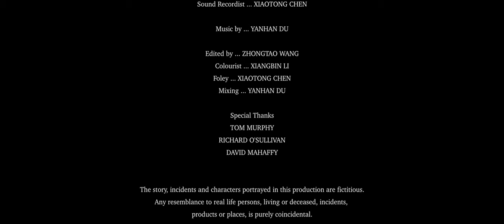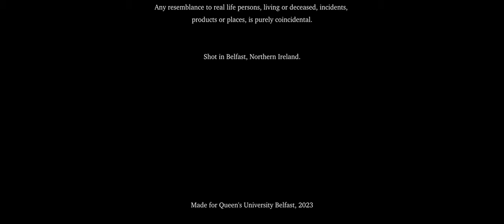BUMP IN THE NIGHT (2023) - QUB (MA) Student Film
An obsessive stalker discovers a disturbing truth about his ex-partner.
Made for Queen’s University Belfast. Bump in the Night screened at the Strand Arts Centre, as part of a monthly Short Film Night event on the 26th of March 2023.

CAST
Mikey ... DYLAN CRAIG
Raquel ... SONGXIANG ZHU
Ghost ... NATHAN CLARKE
Mikey's "Actual" Girlfriend ... SARAH GLOVER

CREW
Written & Directed by JACK MAGWOOD
Producer ... ZHONGTAO WANG
Director of Photography ... YINZE LI
1st Assistant Director ... TIANPENG YAO
Intimacy Coordinator ... ZHONGTAO WANG
Sound Recordist ... XIAOTONG CHEN
Editor ... ZHONGTAO WANG
Colourist ... XIANGBIN LI
Foley ... XIAOTONG CHEN
Mixing ... YANHAN DU